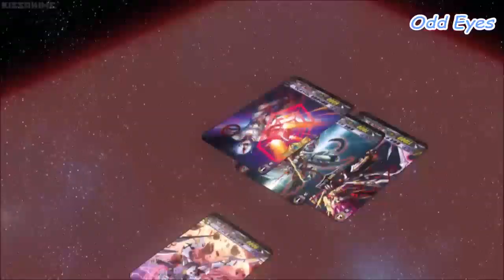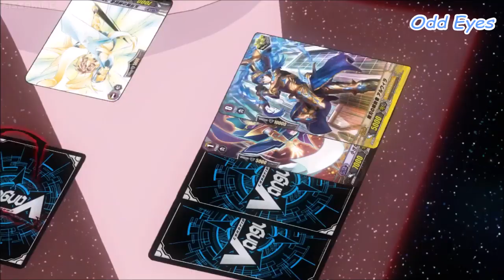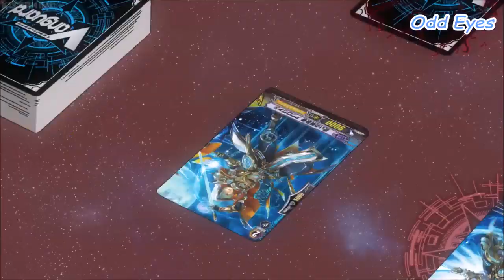Gaillard VS Serra AMV (Birthday Special)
When the antagonist gets defeated by a rival. YGO RIVALS, TAKE NOTES!

Song:
Blue Stahli - The Devil

Anime: Cardfight Vanguard: Legion Mate-hen
Episodes:189-190